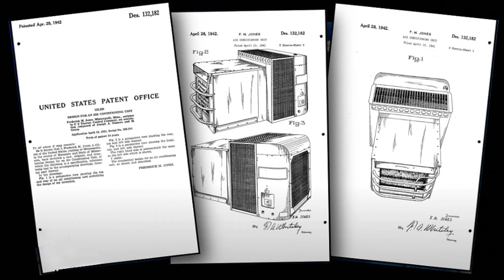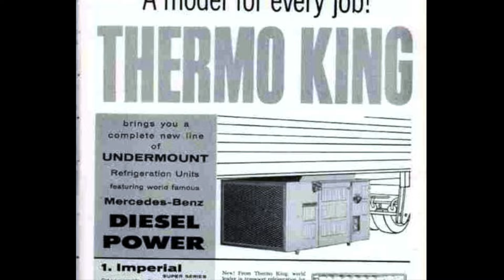Frederick McKinley Jones (Thermo King)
2024 Inductee of the American Trucking and Industry Leader Hall of Fame: Frederick McKinley Jones (Thermo King).
American Truck Historical Society, Kansas City, Missouri